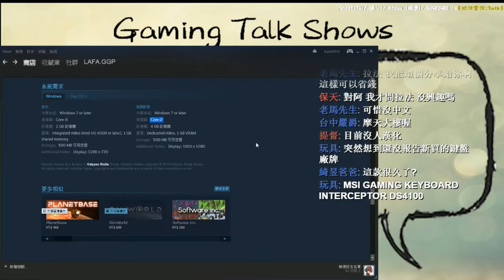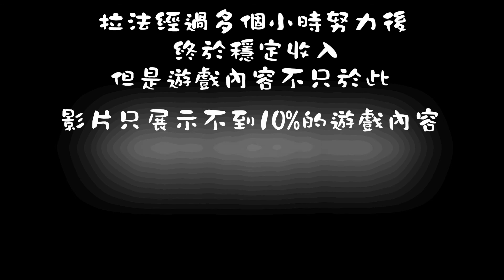【拉法實況】爛英文玩全英文遊戲的下場《Project Highrise》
模擬大樓Tower 2016/9/8 Steam全新上市

【拉法的Twitch實況台】《每日實況開台都在這裡》

【Facebook】《是一個台主跟觀眾溝通聊天的好地方》

【台主語錄】
我會一直把實況的遊戲剪輯放上來，歡迎大家訂閱追蹤我喔。
『你們的喜歡是我持續的動力』